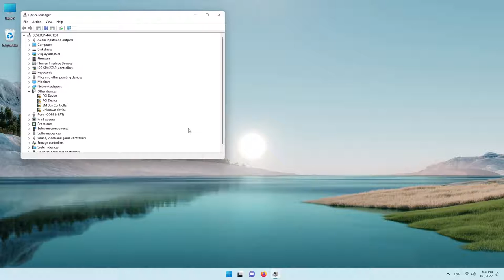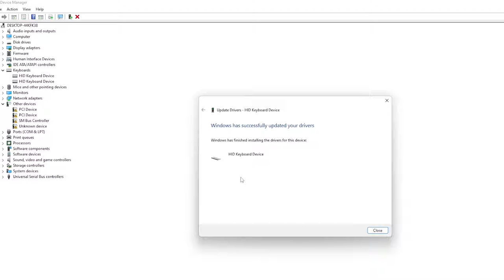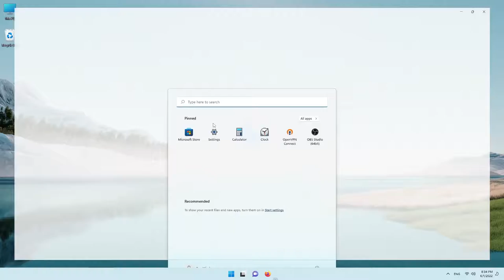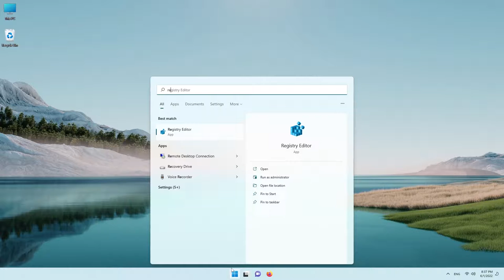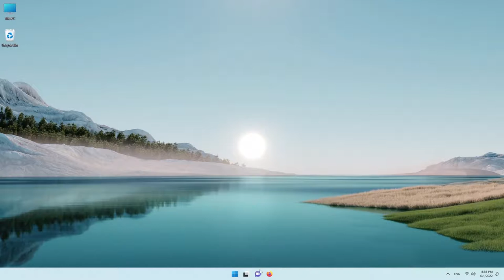Fix Windows 11/10 Windows Key Not Working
in this video me gone learn Fix Windows 11/10 Windows Key Not Working